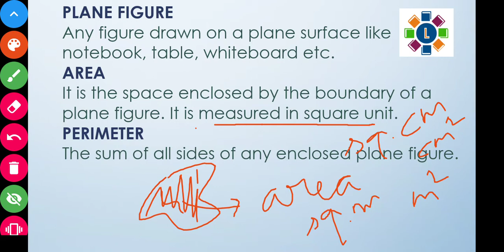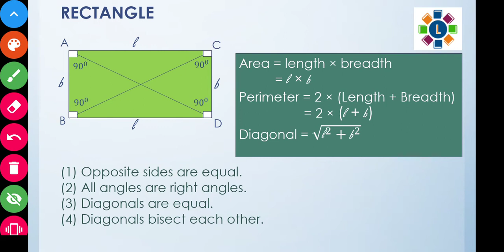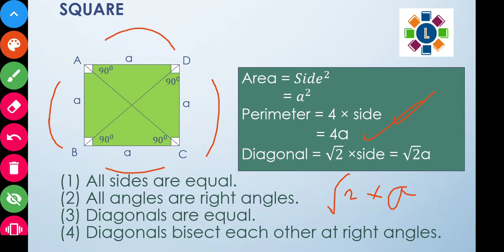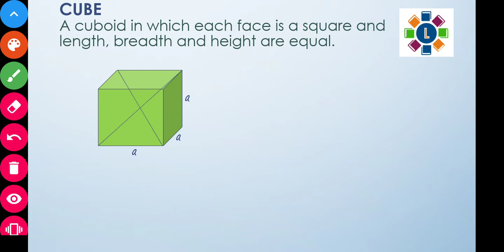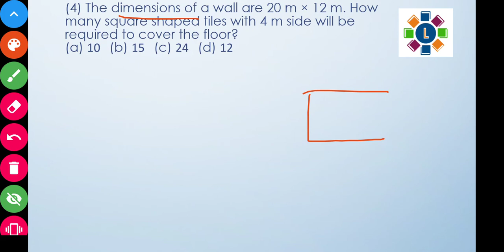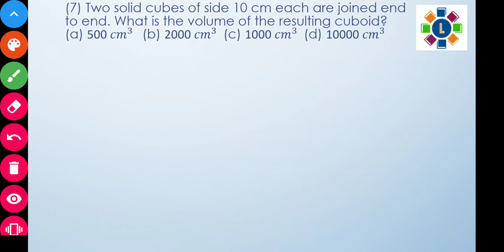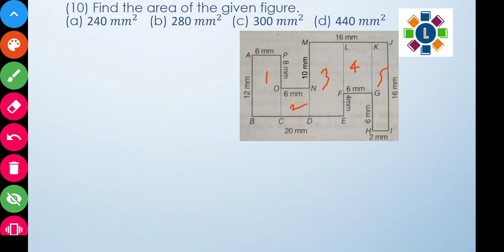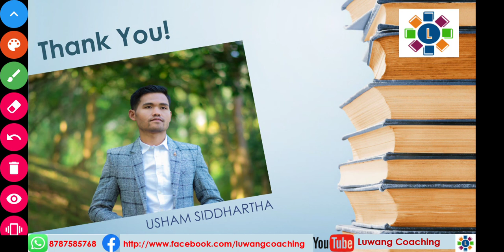Area, Perimeter and Volume part 1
This is part of a series of FREE video lectures for Navodaya Entrance Exam. Area, Perimeter and Volume comes under the Arithmetic Test section. It is a very important part for your exam.